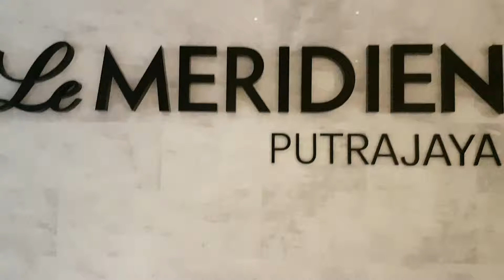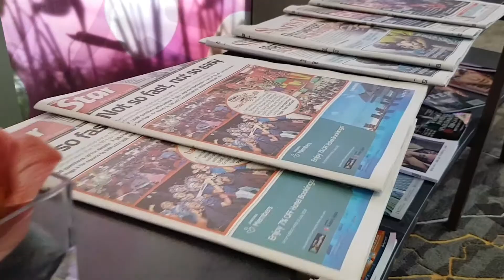Meeting @ Le Meridien Hotel, Putrajaya